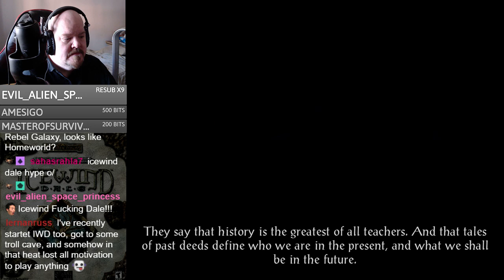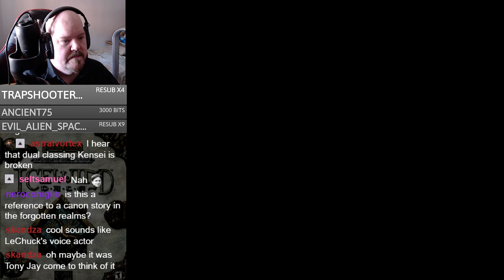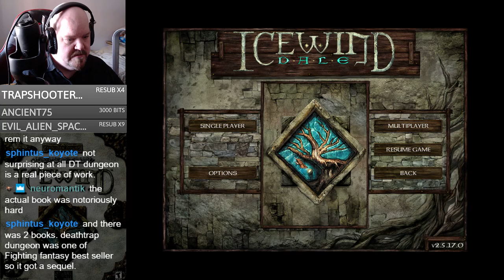Icewind Dale (PC) - Session 1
We begin our playthrough of Icewind Dale, my personal favorite of the infinity engine games.